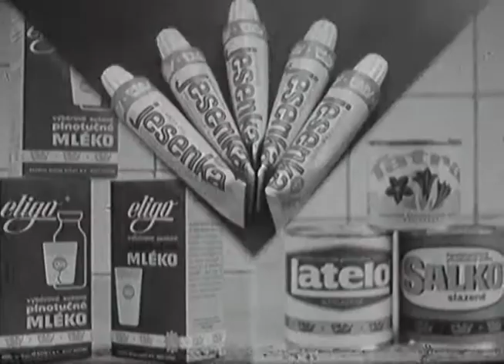Mléčné výrobky (1973)